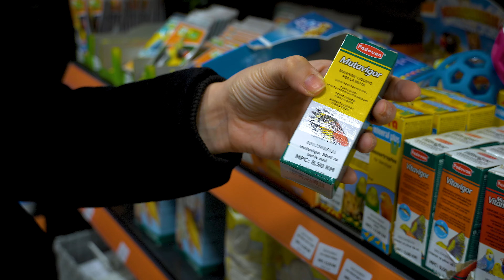Napravili smo nered u Zoo Centru, Mila ruši sve pred sobom🚨🚔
Linkovi:
Lana Tigrice Web Stranica:
GLEDAJTE I NAŠA OSTALA VIDEA!